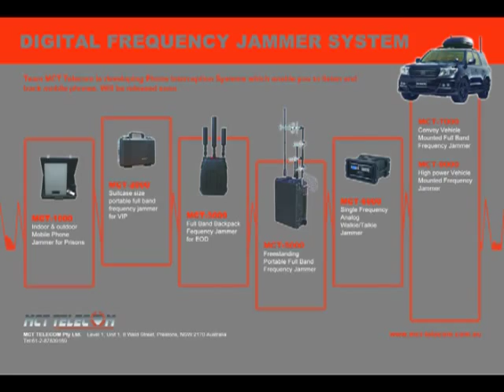MCT-7000 bomb/RCIED jamming system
MCT-TELECOM is a leading designer and manufacturer for radio jamming system. MCT Team has been in the market for more than 10 years. MCT Telecom's Systems have provided protection against Terrorism around the world in countries from Africa, Asia, Middleeast etc.